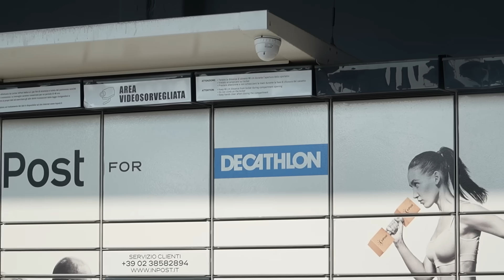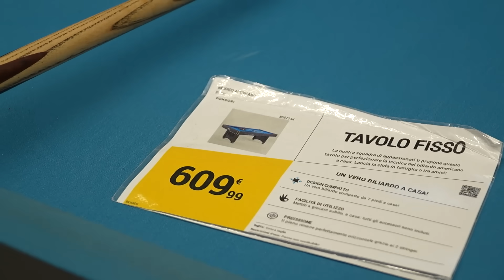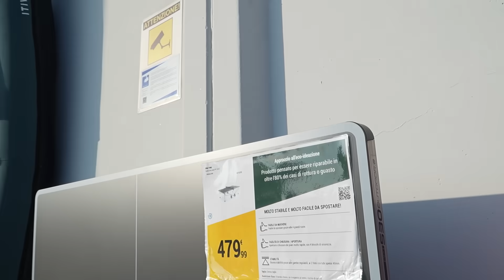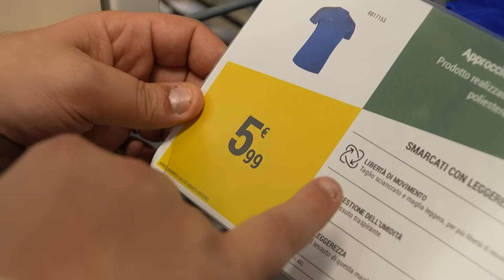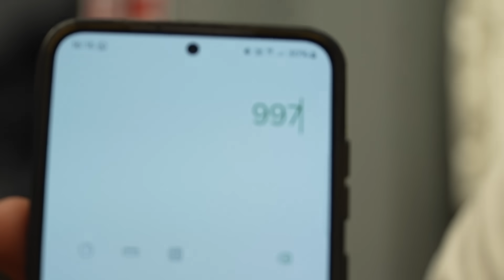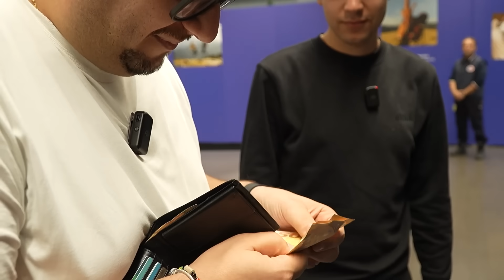💵 1.000€ di *SHOPPING ESTREMO* con SHALEBOOM! #1 🤑